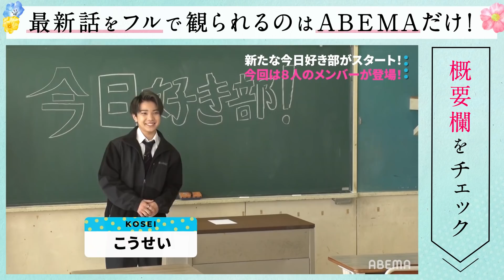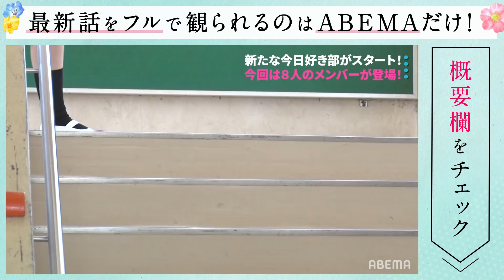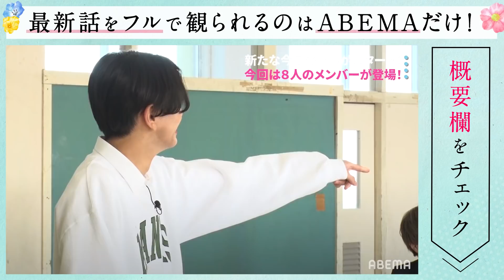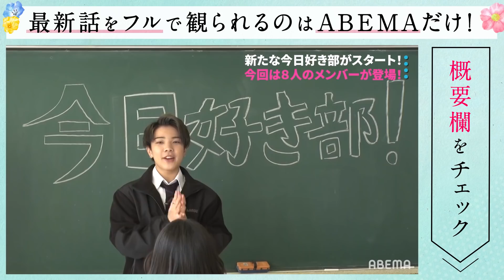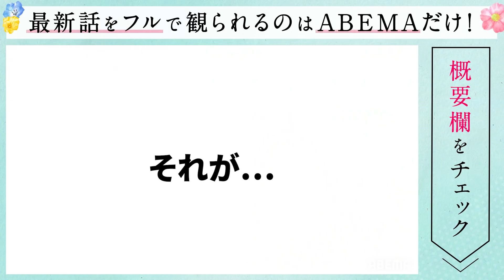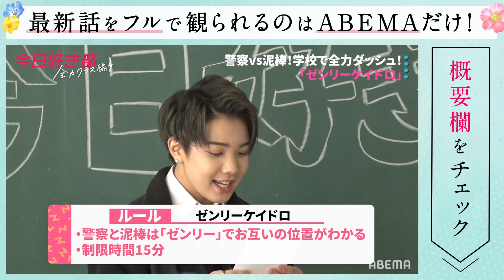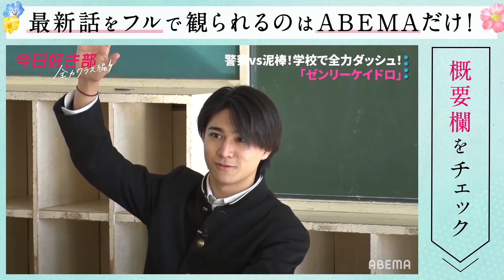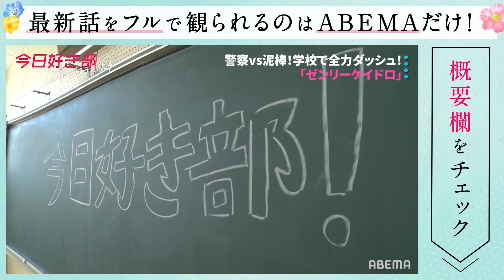【ゼンリーケイドロ】友情深まりすぎて男子同士でガチ"恋人繋ぎ"♡？男女ペアのドロボーを捕まえることはできるのか!?｜『今日好き部 全力クラス編』ABEMAで配信中！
【今日好き新シーズン💘蜜柑編１話/今日好き部 全力クラス編】🍊

■番組詳細
蜜柑編＃１

今日好き新シーズンスタート

今回の旅に参加するのは、4人の継続メンバーと新メンバー率いる8人の男女。

花梨編でゆなが告白した相手はまやと。
まやとは朝顔編で恋したゆあを忘れられず、「もう一度ゆなに向き合うチャンスが欲しい。次の旅で待っています」とゆなに告げ、この旅で再会。
２人の恋物語が再び動きだす…

番組後半では
メンバー全員が驚く衝撃の出来事が.

今日好き部 全力クラス編＃１

新たな「今日好き部」がスタート！
今日好きメンバーが学校を舞台に”明日ちょっとマネしたくなる遊びを全力でチャレンジ！
手錠をつかったゼンリーケイドロって！？
今日好き部が校内で大盛り上がり！！

‹‹蜜柑編　参加メンバー››
中里真哉斗（まやと）